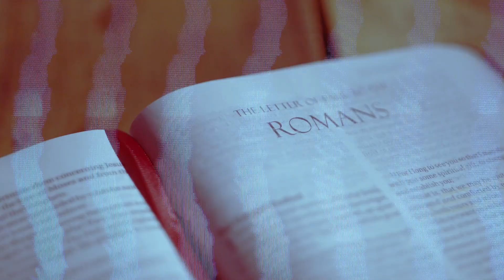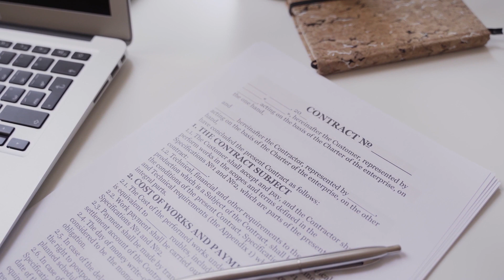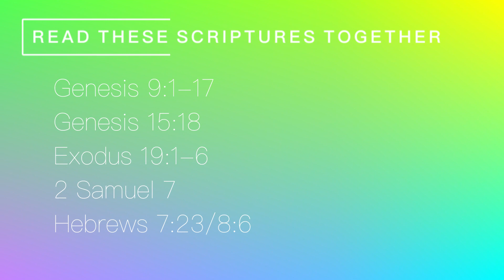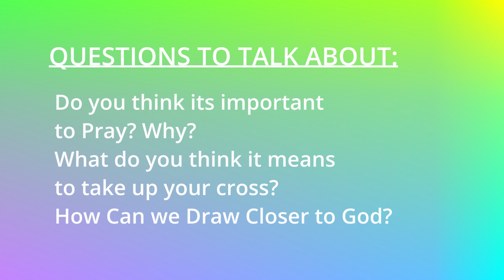DNA - Relationship (Episode 4)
This is Diggerland Churches New to Faith Course for Young people - tune in this week for Session 4